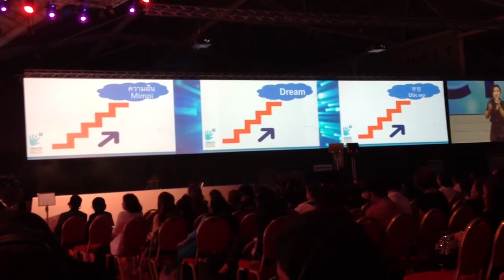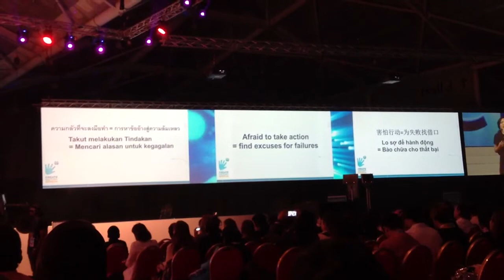SEA 2014 Nu Skin Convention Sharon Hung 1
Take Action Hong Kong